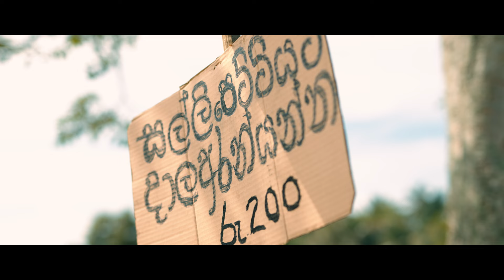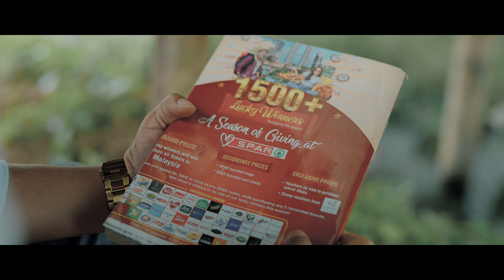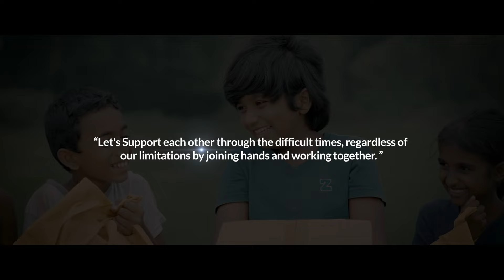පුන්චි සුපර්මාකට් - SPAR Sri lanka social media commercial - Directorslk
Client | SPAR SRI LANKA
Project | SPAR Sri lanka social media commercial

Executive Producer - Deneth Anjana
Client services -  Shihan Prasad

DIRECTOR - Pathum  Ekanayake
Featured frames | Thisara Thulwan
Edit & Color  - Deneth Anjana
Asst Director - Nalin | Sasanka S Udayanga
Art - Imesh Anjana
Sound Designer & VFX  - Deneth Anjana
Voice Artist -  Indrachapa
Camera assistant - Ashan Rodny